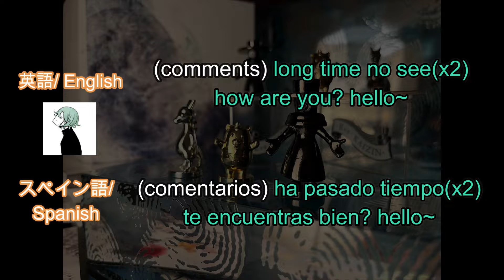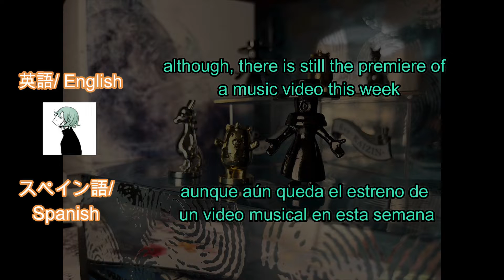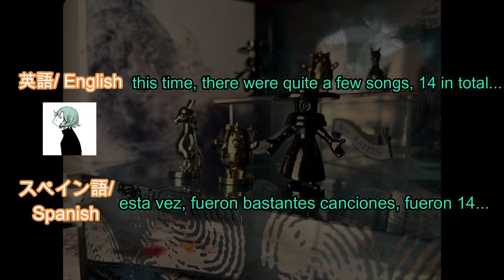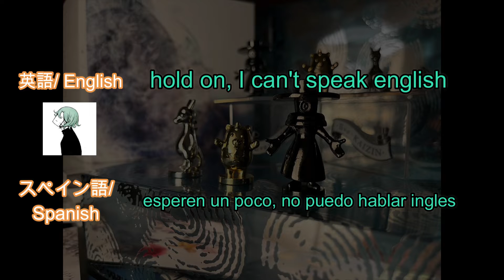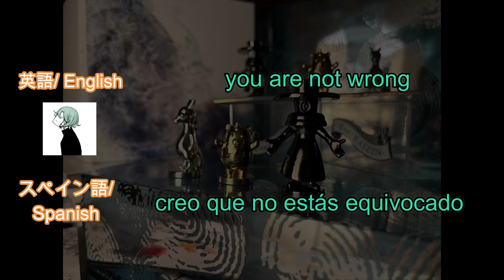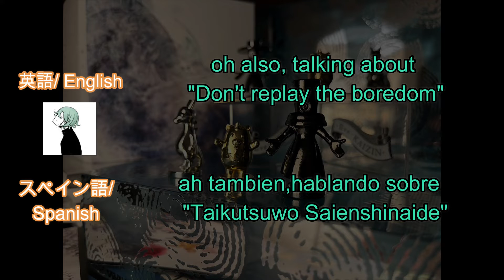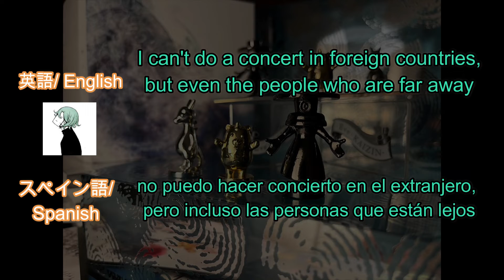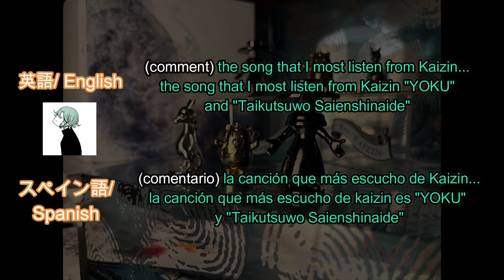【Eve】(PART 1) Eve talks about Adam by Eve and Kaizin 💕Instagram live 16/03/2022 _ENG/ESP sub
I particularly loved this live🥺💕
English and Japanese aren't my native languages.I translate first into my native language, then into English, Corrections are appreciated.

Support him:
YOKU MV (the song is so good 💕)

1:44 - 2:44 "about new album Kaizin"
2:53 - 4:30  "Google translator & Eve speaks english"
4:33 - 5:48  "about Adam by Eve"
5:48 - 6:51 "make sure you see this"
6:52 - 7:56 "reason of Adam by eve" 🥺💕